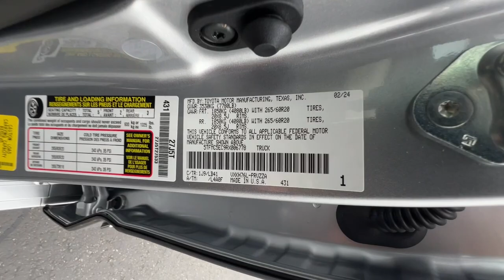2024 Toyota Tundra Northern California, Redding, Sacramento, Red Bluff, Chico, CA RX006778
Celestial Silver Metallic New 2024 Toyota Tundra 1794 Edition Hybrid CrewMax 6.5  Bed available in Northern California at  Lithia Toyota of Redding. Servicing the Redding, Sacramento, Red Bluff, Chico, CA area.
2024 Toyota Tundra 1794 Edition Hybrid CrewMax 6.5  Bed - Stock#: RX006778

250 E. Cypress Ave.

Navigation Sunroof Heated Leather Seats 4x4 Turbo Charged Trailer Hitch TRD OFF-ROAD PACKAGE CHROME PLATED HEATED POWER FOLDING OU... Panoramic Roof. Celestial Silver Metallic exterior and RICH CREAM interior CLICK NOW!br /br /KEY FEATURES INCLUDEbr /Leather Seats Navigation Panoramic Roof. MP3 Player Sunroof 4x4 Onboard Communications System Privacy Glass Keyless Entry Steering Wheel Controls. br /br /OPTION PACKAGESbr /TRD OFF-ROAD PACKAGE TRD grille TRD off-road suspension skid plates TRD leather shift knob electronic rear differential lock and multi-terrain select (MTS) Wheels: 20  x 8.5  Black Alloy Tires: 265/60R20 Front & Rear Mud Guards Multi-Terrain Back Monitor CHROME PLATED HEATED POWER FOLDING OUTSIDE MIRRORS Blind Spot Monitor Panoramic View Back Monitor Multi-Terrain Back Monitor. Toyota 1794 Edition Hybrid with Celestial Silver Metallic exterior and RICH CREAM interior features a V6 Cylinder Engine with 437 HP at 5200 RPM*. br /br /VISIT US TODAYbr /Our commitment to treating you in a neighborly fashion extends from our inventories and auto repair service to our no-frills easy-to-comprehend auto financing. This comes not only in the form of car loans and leasing service for drivers from Redding Chico Red Bluff and Shasta Lake but a tenacious spirit dedicated to getting the flexible terms you deserve.Please feel free to explore our entire site and see all of the products services and pre-buy car research we have to offer. br /br /Horsepower calculations based on trim engine configuration. Please confirm the accuracy of the included equipment by calling us prior to purchase. br /